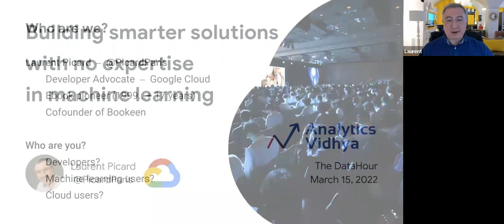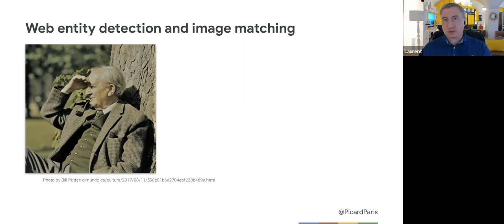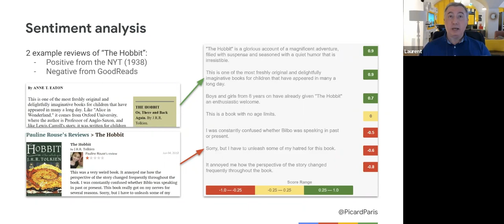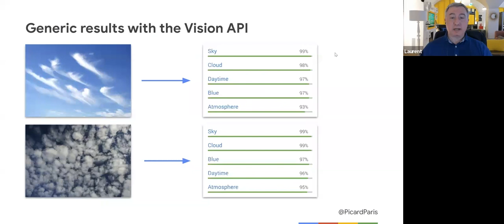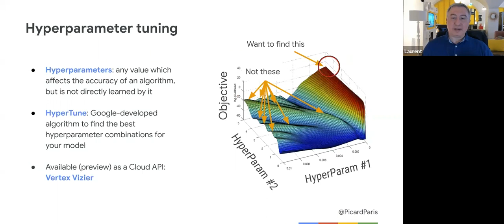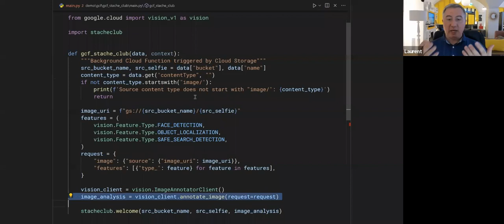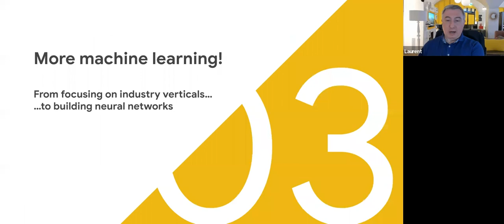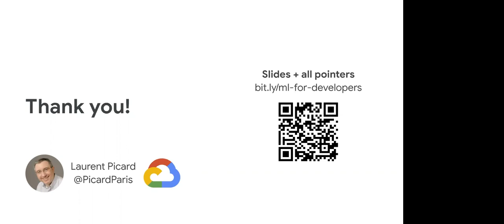The DataHour: Building smarter solutions with no expertise in Machine Learning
In this webinar, you'll see how to benefit from existing machine learning models and how to create a custom model with AutoML techniques. You’ll also be an active player of a live demo, so don't put your smartphone on airplane mode!

Prerequisites: Enthusiasm for learning Data Science!